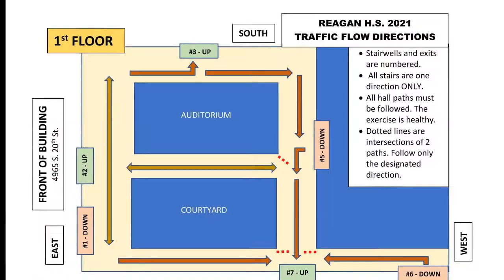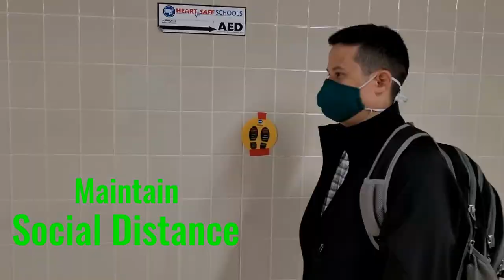Reagan IB Announcements - May 4th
Reagan Morning Announcements for May 4th, 2021